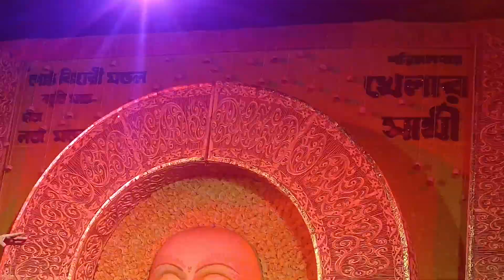SD Dance Group - Elomone Basanto Bahar - Dance Program Video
S D Dance Group